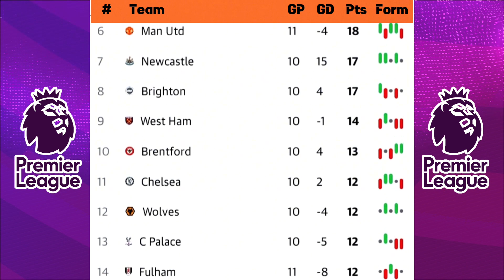English Premier League Table Update Today ✅ Fulham 0-1 Man United